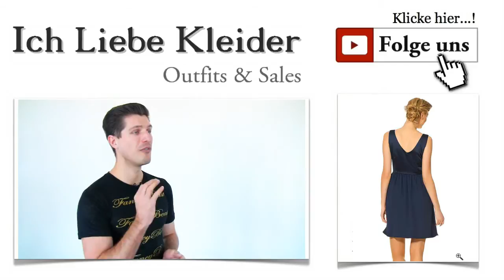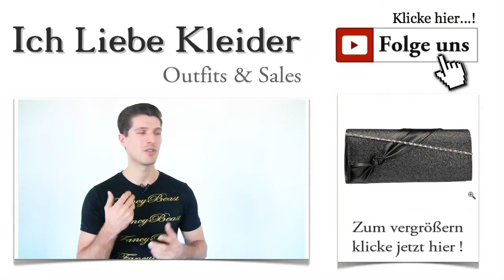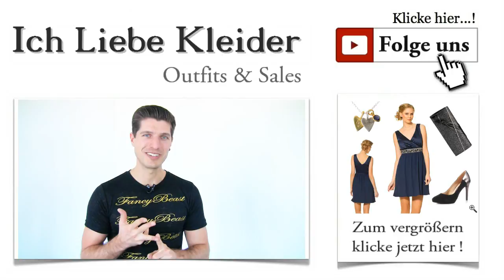Schöne Ballkleider für Teenager – Rückenfrei & Kurz + Outfit Tipps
Schöne Ballkleider für Teenager - tolle Mode für den großen Anlass Irgendwann ist es soweit, und der Abschlussball steht vor der Tür. Dann muss ein tolles Outfit her. Doch häufig fühlt ihr euch allein gelassen bei der Wahl eurer Ballkleider für Teenager. Deshalb habe ich mir gedacht, ich gebe euch ein paar praktische Tipps mit auf den Weg und präsentiere euch schöne Ballkleider in kurz für euren großen Tag. Was haltet ihr davon?

Schicke Ballkleider für Teenager, die wissen, was sie wollen
Nicht jedes Kleid passt zu jedem Mädchen. Aber die schönen Ballkleider in 2015 halten für jeden Geschmack das perfekte Modell bereit. Ich habe mich ein wenig umgesehen und heute ein ganz tolles Outfit für euren Abschlussball zusammengestellt. Wenn es euch gefällt, könnt ihr die Ballkleider günstig online kaufen. Auch alle vorgestellten Accessoires könnt ihr direkt mit bestellen. Dann kann der große Tag kommen. Ihr werdet einfach wunderschön aussehen und noch viele Jahre danach gern an euren Abschlussball zurückdenken.

Schöne Ballkleider Outfit für Teenager Rückenfrei Kurz
Kurze Ballkleider mit umwerfender Wirkung
Könnt ihr euch vorstellen, wie eure Mitschüler reagieren, wenn ihr in diesem traumhaften Kleid den Saal betretet? Bewundernde Blicke sind euch ganz sicher. Aber seht euch das Kleid einfach einmal an. Ich habe bewusst die Ballkleider für Teenager genau analysiert und mit diesem matt glänzenden Traum in Blau ein echtes Sahnestück für euch entdeckt. Schlichte Eleganz gepaart mit jugendlichem Charme - genau dies macht das Kleid aus.

Schöne Ballkleider Kurz für Teenager Rückenfrei Outfit
Schöne Ballkleider rückenfrei für einen großartigen Auftritt
Dieses Kleid ist rückenfrei und nicht ganz knielang. Der tolle Polyesterstoff fällt einfach wunderschön und umspielt eure Figur. Wenn ihr das Bustier genauer betrachtet, werdet ihr die raffinierte Wickeloptik bemerken, die euer Dekolleté noch schöner macht. Ein besonderer Hingucker ist der simulierte Gürtel aus Schmucksteinen an der Taille. Damit setzt ihr einen tollen Akzent, der auch den Glamour-Faktor des Outfits unterstreicht. Ich denke, schöne Rückenfreie Ballkleider für Teenager sollten genauso aussehen. Ihr werdet euch wohlfühlen in diesem traumhaften Modell.

Schöne Ballkleider Kurz für Teenager Rückenfrei Blau Outfit
Glamouröse Clutch für glamouröse Ballkleider in 2015
Tasche zur Schöne Ballkleider Kurz für Teenager Rückenfrei OutfitAuch beim Abschlussball braucht ihr ein paar persönliche Dinge, die stets in eurer Nähe sein sollten. Um diese sicher und angemessen aufzubewahren, habe ich für euch eine elegante Clutch ausgesucht. Die applizierte Schleife in Leder-Optik lässt die kleine Tasche ein wenig verspielt wirken. Mit der zarten Kette habt ihr sogar die Möglichkeit, die Tasche über der Schulter zu tragen. Auch wenn ihr mal keine schöne kurze Ballkleider für Teenager tragt und mal auf eine Cocktailparty oder ins Theater geht, ist diese Tasche der perfekte Begleiter.

Schöne Ballkleider in knielang verlangen tolle Schuhe
Pump zum Schöne Ballkleider Kurz für Teenager Rückenfrei OutfitDas Traumkleid ist gerade mal knielang. Und was wäre besser geeignet als tolle Pumps, um diesem Kleid die Krone aufzusetzen. Ich habe ein Paar Plateau Pumps gewählt, die einen wunderschönen Kontrast mitbringen. Sie sind zum Teil aus Glattleder und zum Teil aus velourartigem, mattem Leder gefertigt. Ganze 11,5 Zentimeter Absatzhöhe und eine Plateauhöhe von 1 Zentimeter lassen euch noch schlanker und größer wirken. Die runde Form verspricht einen angenehmen Tragekomfort. Ballkleider für Teenager verlangen geradezu nach so schönen Schuhen.

Ballkleider kurz und elegant mit tollen Accessoires perfekt ergänzt
Kette zum Schöne Ballkleider Kurz für Teenager Rückenfrei OutfitWer einen Ball besucht, geht nie ohne Schmuck aus dem Haus. Und auch die Ballkleider 2015 verlangen nach Accessoires, die den Glamour-Faktor betonen. In diesem Fall habe ich eine zarte Halskette gewählt, die in Silber- und Goldtönen gehalten ist. Die filigrane Kette kommt mit drei schlichten, aber sehr liebevoll gestalteten Anhängern. Schöne Ballkleider werden damit einfach nur noch schöner. Oder was meint ihr? Seht euch die Kette einmal an und stellt sie euch vor, wie ihr sie zum schicken Ballkleid tragt.

Noch viel mehr Tipps und Informationen zu Styling und Mode findet ihr im kostenlosen Newsletter. Ihr habt euch noch gar nicht angemeldet? Dann erledigt das am besten sofort! So verpasst ihr nie wieder schöne kurze Ballkleider, die rückenfrei und einfach wunderschön sind.